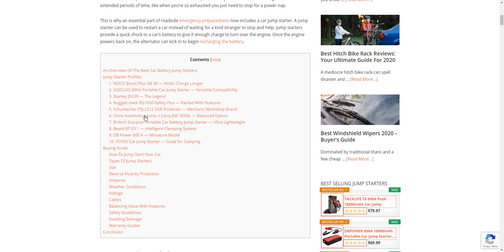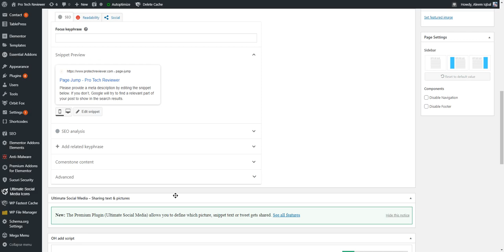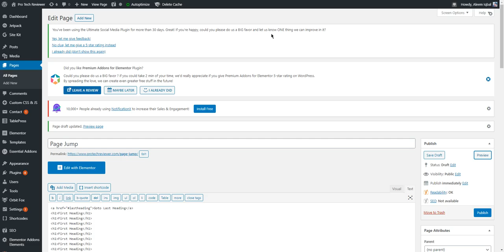What are Page Jumps and How to create them?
Page jumps, also known as anchor links, are links that allow users to jump to a specific part of a webpage. They are often used to create a table of contents or to jump to a specific section within a long webpage.

To create a page jump, you will need to do the following:

Identify the target location: Decide where you want the page jump to take the user on the webpage. This could be a specific heading or section of the page.

Create the anchor link: Add an anchor link to the target location by placing an anchor tag

Create the link to the anchor: Create a link to the anchor using the anchor's name preceded by a hash symbol

When the user clicks on the link, they will be taken to the target location on the webpage.

You can also use page jumps to create a table of contents by creating anchor links for each section of the page and then creating a list of links to these anchors at the top of the page. This allows users to quickly navigate to different sections of the page

💥💥Video Chapters💥💥
00:00 Universal SEO Tool
00:48 Building Dofollow Comment Backlink
03:50 Building Dofollow Forum Backlinks
14:32 Ending